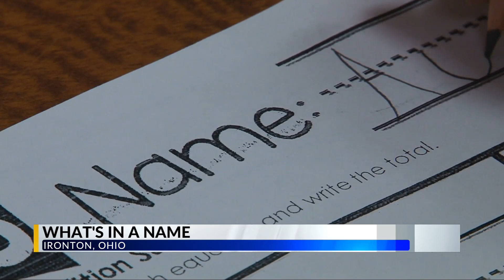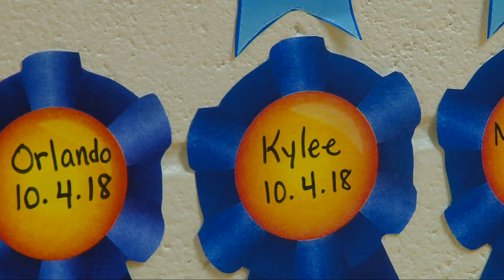The Power of a Name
Normally it's just the teacher who remembers a student's name, but one local assistant principal is taking it to the next level.